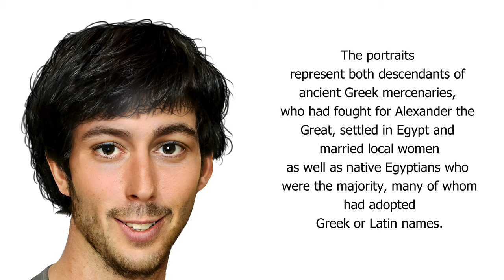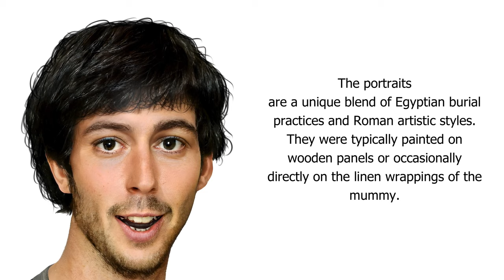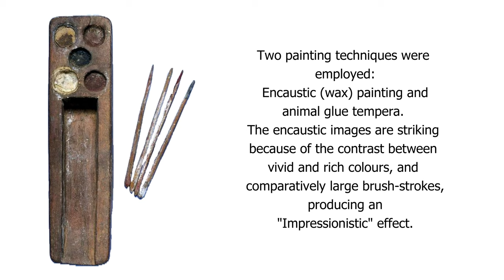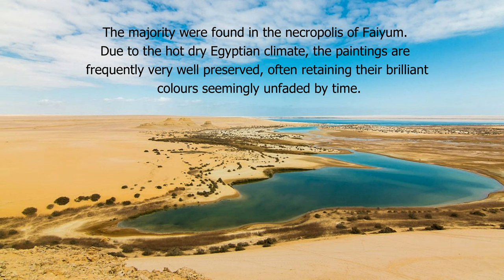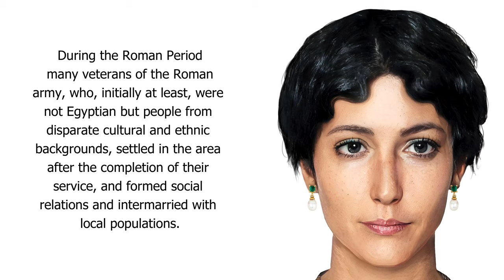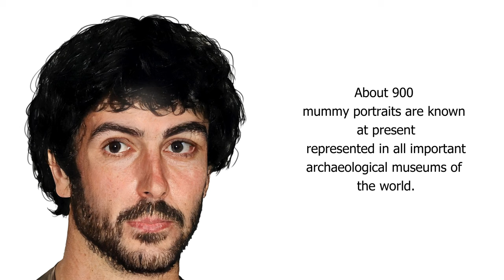Fayum Portraits-Ancient Egypt - part2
A glimpse into the past, into the greco-roman world of the Fayum mummy portraits as a testament to the rich cultural tapestry of Ancient Egypt, and how they continue to captivate audiences around the world in modern times.
Explore the nuances of fashion, jewelry, and hairstyles that reveal clues about the social classes and identities of those immortalized in paint. Discover the artistry that transcends time, bridging the gap between past and present.
Thank you for being a part of this thrilling journey into the heart of ancient elegance. Together, let's rediscover the beauty and mystery of the Fayum mummy portraits!